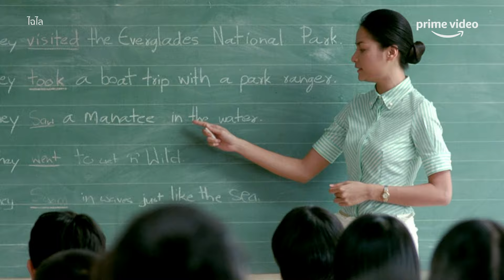ไฉไล - ตำนานความฮา! 'หม่ำ' กับภารกิจไฉไล ปลอมตัวยังไงให้คนจับไม่ได้ (หรอ?) | Prime Video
ไหนมีใครเคยดูเรื่องนี้บ้าง พี่หม่ำกับแก๊งไฉไล ฮาระดับตำนานจริงๆ

สมัครใหม่ทดลองใช้ฟรี 7 วัน!